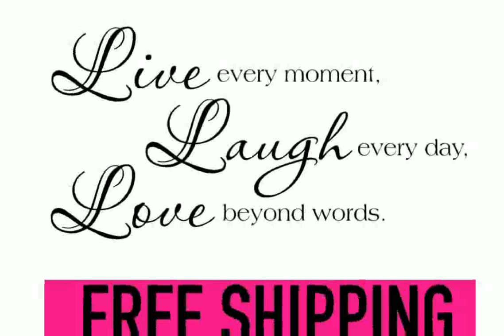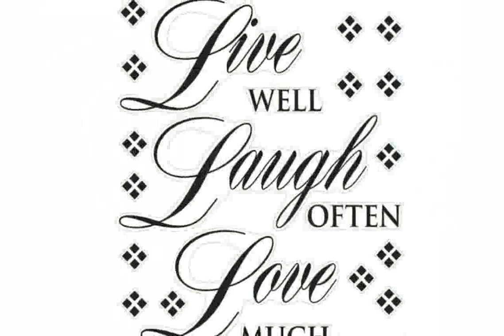Live Love Laugh Wall Decals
home decorators outlet
live love laugh another day
live love laugh mirror wall decals
mail order catalog home decor
interior decorating website
baby girl room wall decor
live laugh love wall stickers uk
decorating girl room
home decorating magazines
wedding interior decoration
kids bedroom decorations
live laugh love wall decals target
interior decorators in new york
live laugh love wall stickers in white
fabric home decor
luau decorations ideas
live love laugh clay walker
live love laugh mod sun
live love laugh b personalized checkbook cover
home interior decoration catalog
interior decorating careers
interior decorating certificate online
home interior decor ideas
live laugh love dream wall decals
live love laugh bracelet
interior decorating catalog
live love laugh wall stickers
interior decorating help
live love laugh custom canvas
interior decorating game
interior designer decorator
living room decoration
live love laugh wood plaque
live laugh love wall decals canada
home decor fabrics online
live love laugh single checks with matching address labels
minneapolis interior decorators
live laugh love vinyl wall decals
Stick wall decal--Live Well, Laugh Often, and Love Much.
live love laugh and be happy
live laugh love wall decor decals